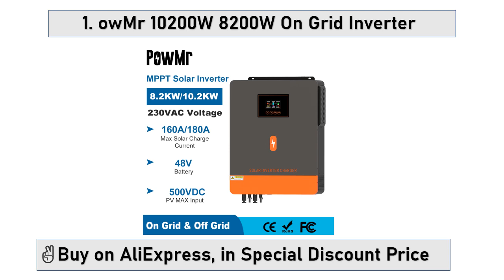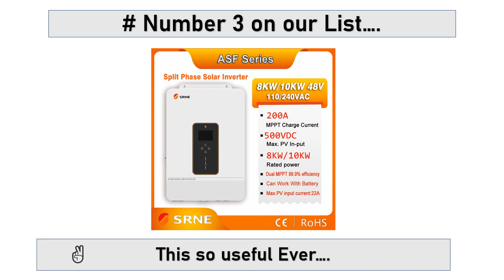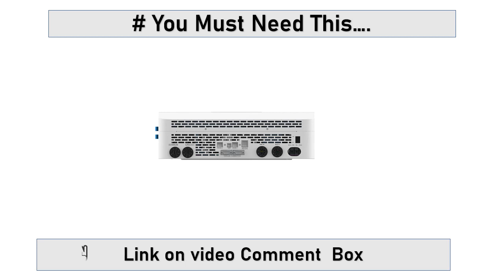Top 5 Best 5000W 10000W Hybrid Solar Inverters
1. PowMr 10200W 8200W On Grid Inverter 48V 230V Hybrid Solar Inverter Off Grid Pure Sine Wave Inverter with MPPT 160A 180A Charger.

2. Growatt 5000W Hybrid Solar Inverter 3.5KW 5KW 48V 220V MPPT 80A 100A Pure Sine Wave Off Grid Solar Inversor Can Work Without Battery.

3. SRNE 8/10KW 48V To 110/240VAC Max PV 500V Hybrid Solar Inverter Suppor Split-phase/single-phase Dual MPPT Max 22A Charge Current.